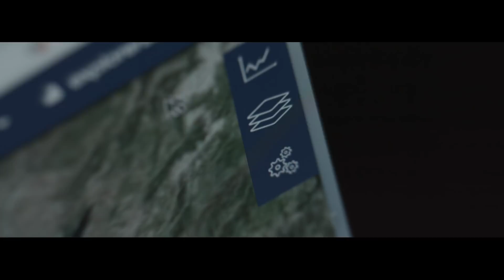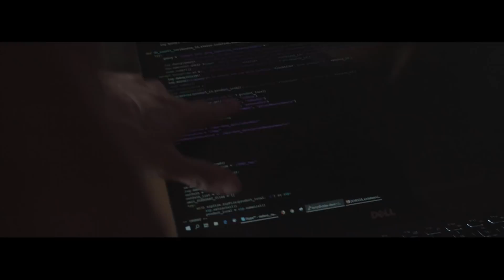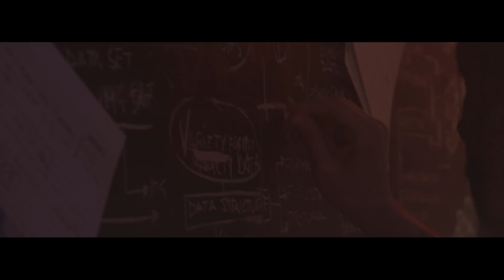ADAM Shortfilm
ADAM PLATFORM – OFFICIAL VIDEO
ADAM is here to show you that a better future for our Planet is possible, with science, technology and a little bit of healthy madness.